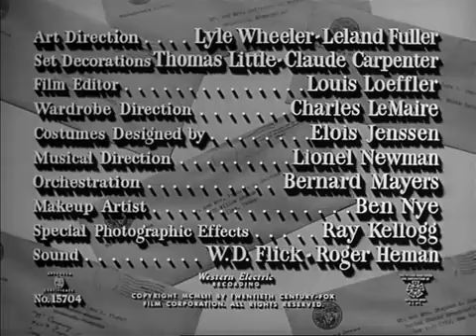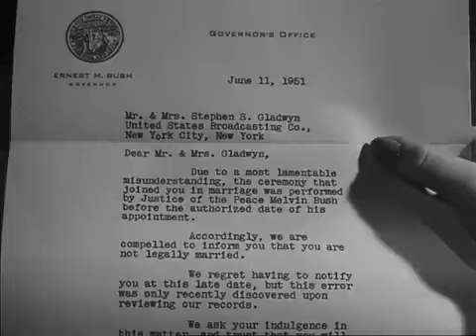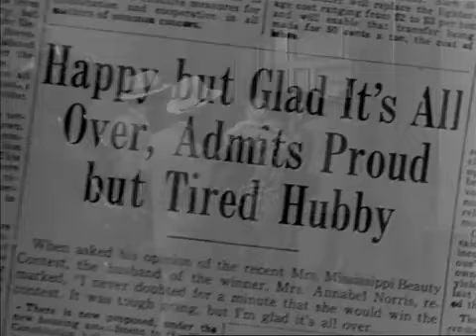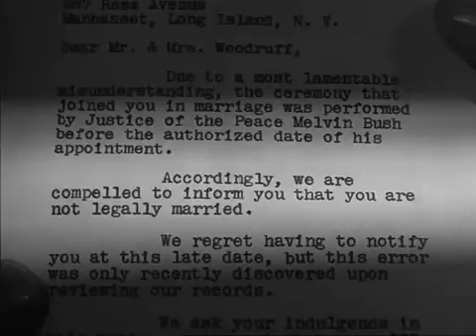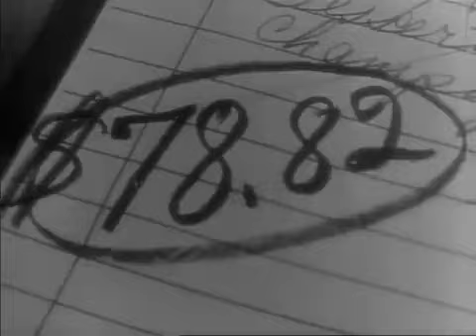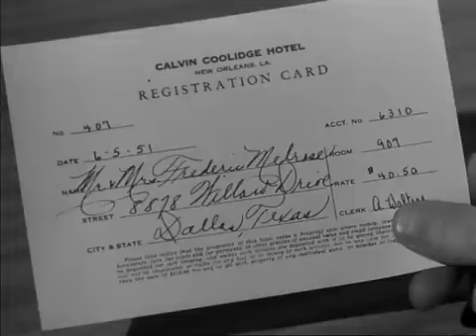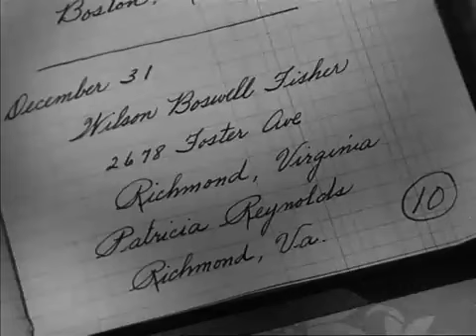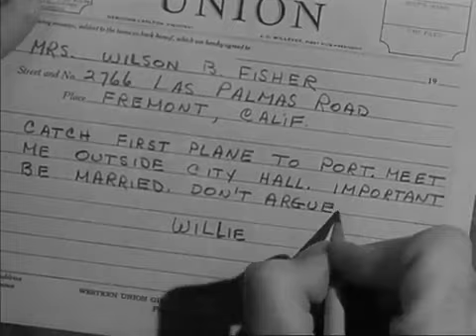We're Not Married 1952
We're Not Married! is a 1952 American anthology romantic comedy film directed by Edmund Goulding. It was released by 20th Century Fox.

The screenplay was written by Nunnally Johnson, while the story was adapted by Dwight Taylor from Gina Kaus's and Jay Dratler's unpublished work "If I Could Remarry".

The film stars Ginger Rogers, Fred Allen, Victor Moore, Marilyn Monroe, David Wayne, Eve Arden, Paul Douglas, Eddie Bracken, and Mitzi Gaynor. Co-stars include Louis Calhern, Zsa Zsa Gabor, James Gleason, Paul Stewart, and Jane Darwell.